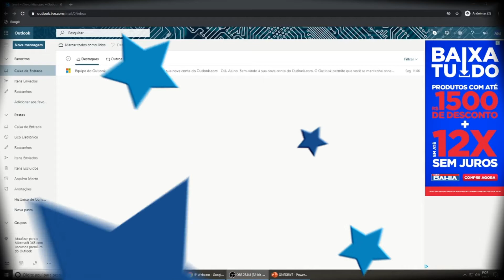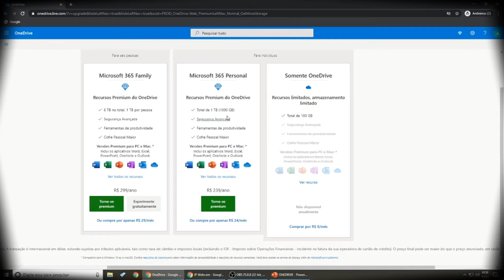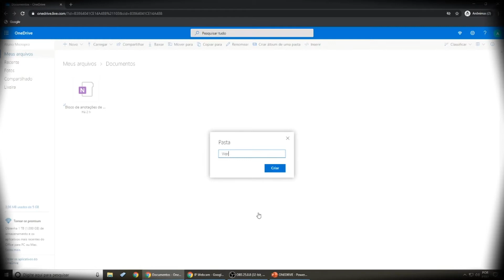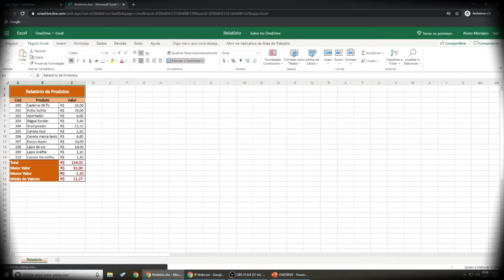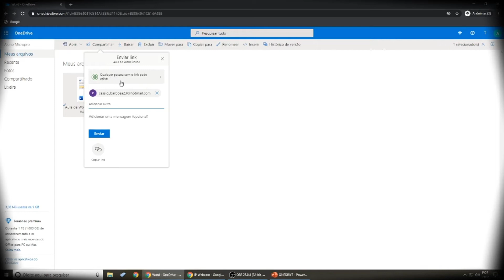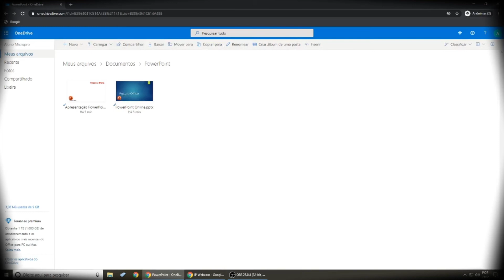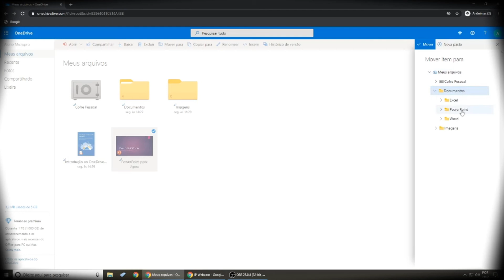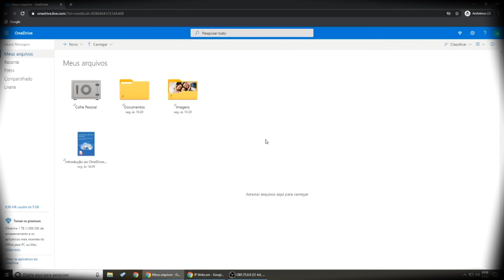Aula Prof. Cassio e Prof.(a) Sueli - Profissional Administrativo Tecnológico - One Drive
Na Aula de hoje...
Vamos conhecer o One Drive.
Armazenamento em nuvem seguro e rápido.

Boa Aula

Fale com o Professor Cassio, mande um e-mail para

Fale com a Professora Sueli, mande um e-mail para